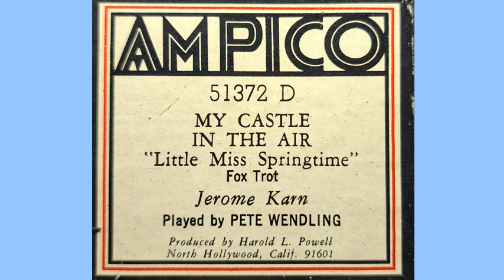My Castle In The Air Ampico 51472 played by Pete Wendling